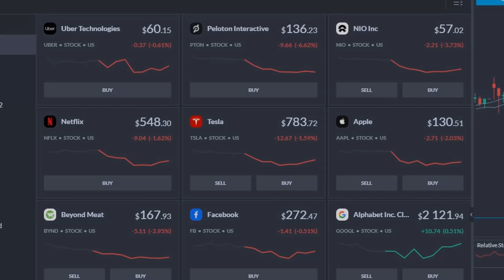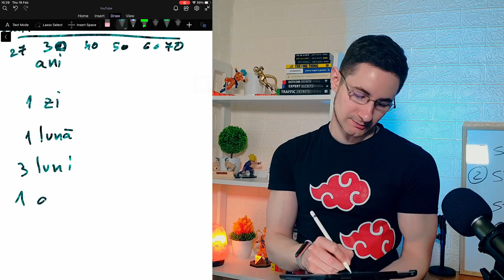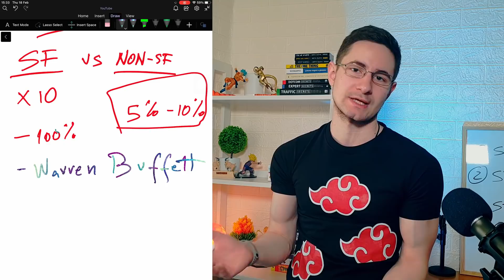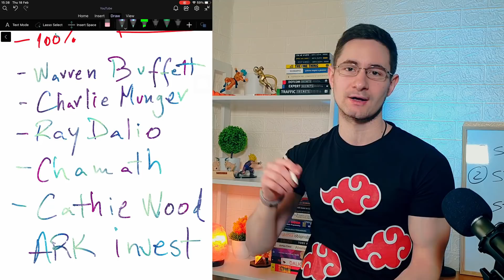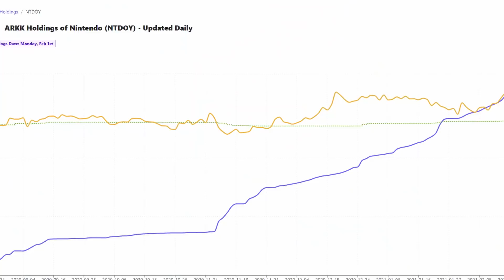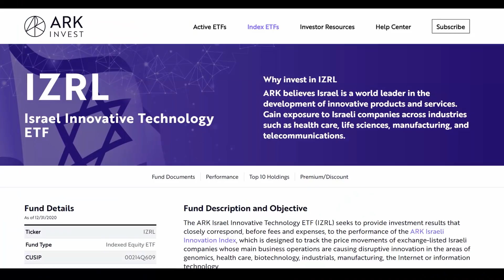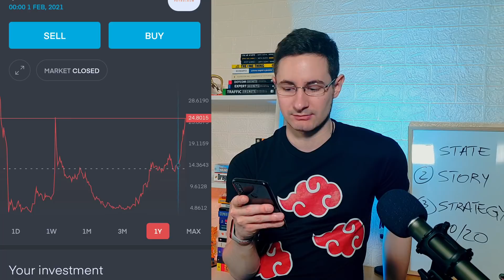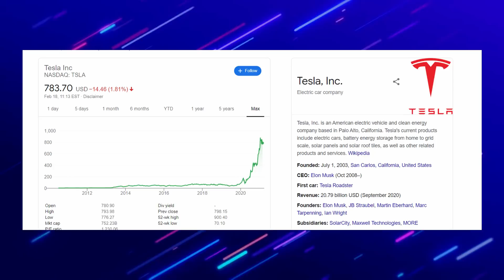STOCK MARKET CRASH IN 2021? - Tot Ce Trebuie Sa Stim Despre Investitii Si Actiuni La Bursa In 2021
⏱️ In acest video o sa ne uitam la actiunile de la bursa care se prabusesc si daca e momentul sa investim.

Marcaje de timp:
00:00 Intro
03:05 De ce investitiile sunt simple
05:39 Despre investitii la bursa pe termen lung
06:40 Cum fluctueaza actiunile la bursa
08:46 Crypto VS Bursa
09:50 Cei mai buni investitori din istorie
13:24 Actiunea Palantir
19:42 Noi ETF-uri pe eToro
19:52 Alte actiuni la bursa
21:50 Actiunea Gilat Satelite Networks
24:56 Actiunea Altria
27:26 Actiunea Callon Petroleum
32:17 Actiunea Tesla
34:42 Actiunile cu cel mai mare potential